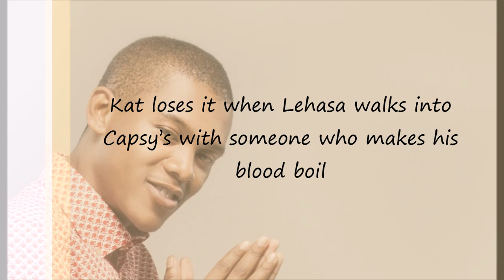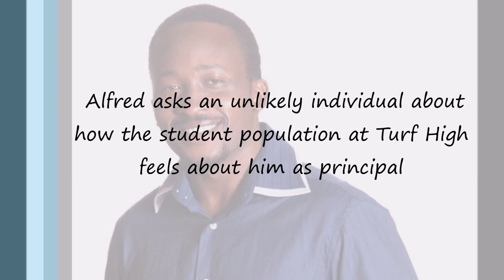Skeem Saam Teaser: Monday 20th August 2018